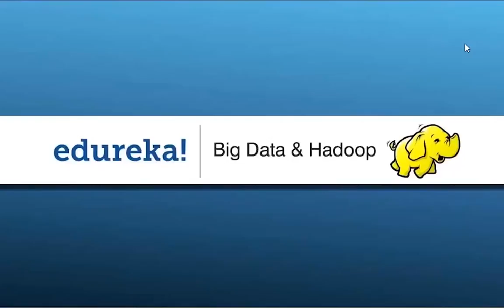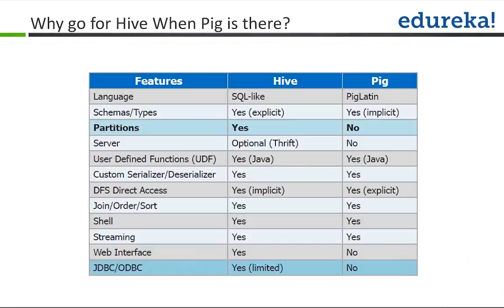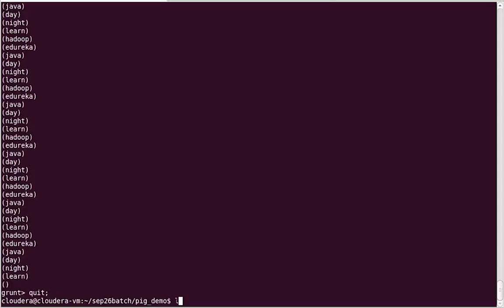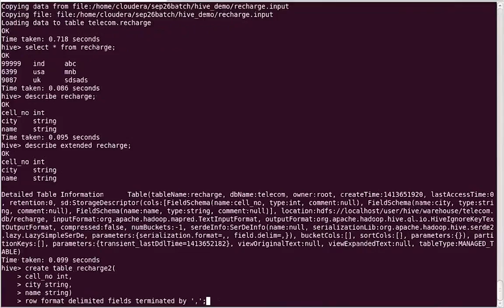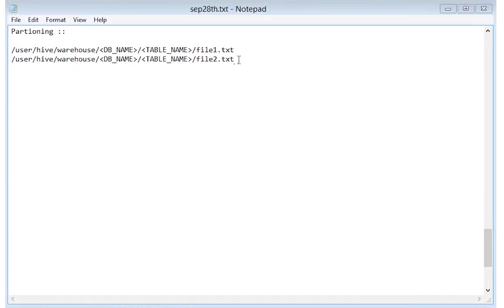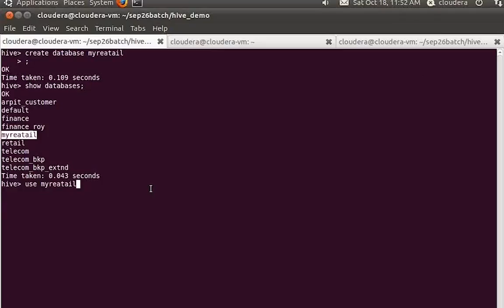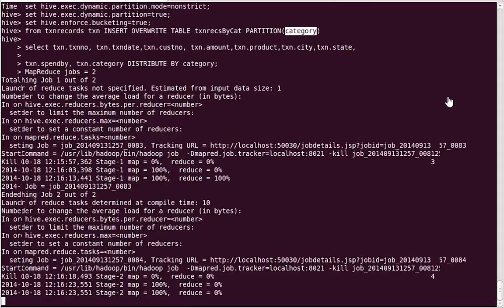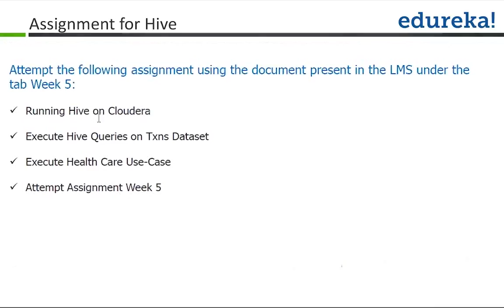Hive Tutorial 1 | Hive Tutorial for Beginners | Understanding Hive In Depth | Edureka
This Hive tutorial gives in-depth knowledge on Apache Hive. Hive is a data warehouse system for Hadoop that facilitates easy data summarization, ad-hoc queries, and the analysis of large datasets stored in Hadoop compatible file systems. Hive structures data into well-understood database concepts such as tables, rows, columns and partitions.

Edureka Big Data Training and Certifications

The video talks about the following points:

1. What is Hive?
2. Why to use Hive?
3. Where to use hive and not Pig?
4. Hive Architecture
5. Hive Components
6. How Facebook Uses hive?
7. Hive vs RDBMS
8. Limitations of hive
9. Hive Types
10. Hive commands and Hive queries

1. This is a 5 Week Instructor led Online Course, 40 hours of assignment and 30 hours of project work
2. We have a 24x7 One-on-One LIVE Technical Support to help you with any problems you might face or any clarifications you may require during the course.
3. At the end of the training you will have to undergo a 2-hour LIVE Practical Exam based on which we will provide you a Grade and a Verifiable Certificate!

Edureka’s Big Data and Hadoop online training is designed to help you become a top Hadoop developer. During this course, our expert Hadoop instructors will help you:

1. Master the concepts of HDFS and MapReduce framework
2. Understand Hadoop 2.x Architecture
3. Setup Hadoop Cluster and write Complex MapReduce programs
4. Learn data loading techniques using Sqoop and Flume
5. Perform data analytics using Pig, Hive and YARN
6. Implement HBase and MapReduce integration
7. Implement Advanced Usage and Indexing
8. Schedule jobs using Oozie
9. Implement best practices for Hadoop development
10. Work on a real life Project on Big Data Analytics
11. Understand Spark and its Ecosystem
12. Learn how to work in RDD in Spark

If you belong to any of the following groups, knowledge of Big Data and Hadoop is crucial for you if you want to progress in your career:
1. Analytics professionals
2. BI /ETL/DW professionals
3. Project managers
4. Testing professionals
5. Mainframe professionals
6. Software developers and architects
7. Recent graduates passionate about building successful career in Big Data

Why Learn Hadoop?

Big Data! A Worldwide Problem?

According to Wikipedia, "Big data is collection of data sets so large and complex that it becomes difficult to process using on-hand database management tools or traditional data processing applications."

The problem lies in the use of traditional systems to store enormous data. Though these systems were a success a few years ago, with increasing amount and complexity of data, these are soon becoming obsolete. The good news is - Hadoop has become an integral part for storing, handling, evaluating and retrieving hundreds of terabytes, and even petabytes of data.

Opportunities for Hadoopers!

Opportunities for Hadoopers are infinite - from a Hadoop Developer, to a Hadoop Tester or a Hadoop Architect, and so on. If cracking and managing BIG Data is your passion in life, then think no more and Join Edureka's Hadoop Online course and carve a niche for yourself!

Customer Review:

Michael Harkins, System Architect, Hortonworks says: “The courses are top rate. The best part is live instruction, with playback. But my favorite feature is viewing a previous class. Also, they are always there to answer questions, and prompt when you open an issue if you are having any trouble. Added bonus ~ you get lifetime access to the course you took!!! ~ This is the killer education app... I've take two courses, and I'm taking two more.”